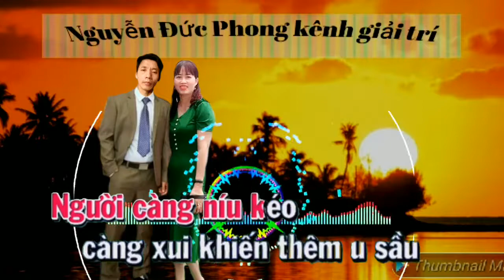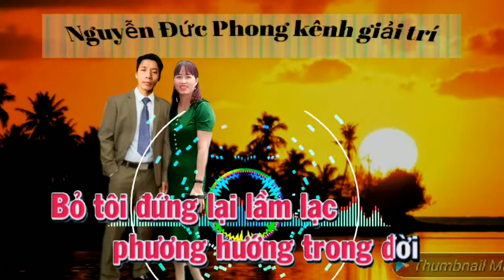karaoke Đoạn tuyệt (tone nữ)